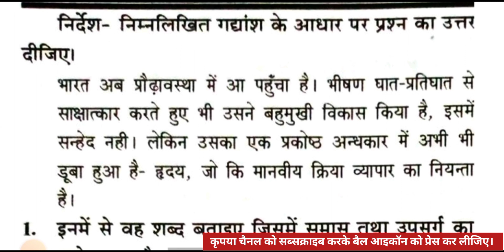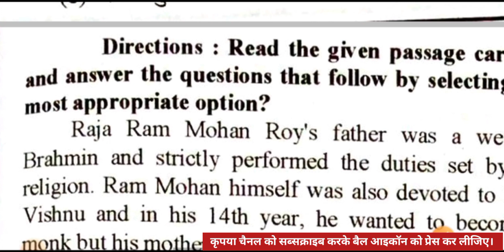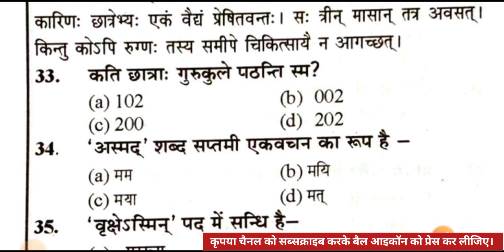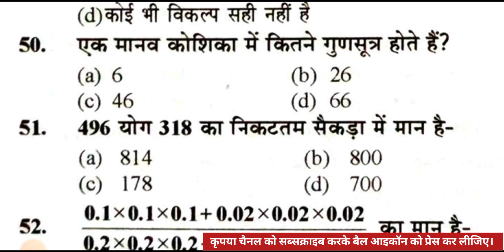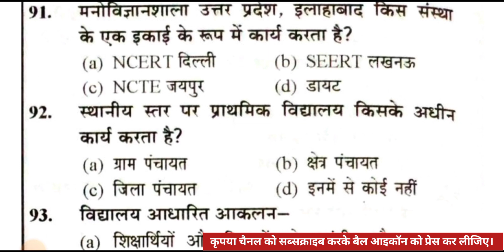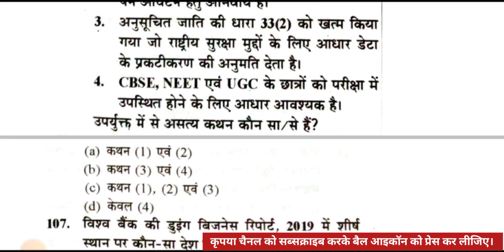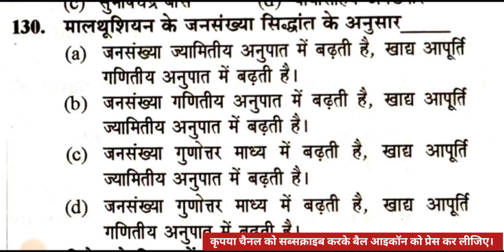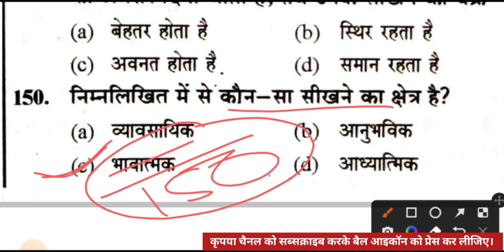सुपरटेट प्रैक्टिस सेट-47 || यूथ कॉन्पिटिशन टाइम्स || SuperTET Practice Set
इस वीडियो लेक्चर में उत्तर प्रदेश की आगामी शिक्षक भर्ती परीक्षा उत्तर प्रदेश सुपरटेट के टोटल 150 प्रश्नों को सॉल्व कराया गया है।
यह सभी प्रश्न आपके  "यूथ कॉन्पिटिशन टाइम्स"   से लिया गया है। यह बुक बहुत ज्यादा उपयोगी है सभी अभ्यर्थियों के लिए जो सुपर टेट की तैयारी कर रहे हैं। अगर आप डिटेल में पढ़ना चाहते हैं तो इस बुक को आप अपने नजदीकी बुक स्टोर से खरीद सकते हैं।

यूथ कॉन्पिटिशन टाइम्स
सुपर टेट यूथ कॉन्पिटिशन टाइम्स प्रैक्टिस सेट
अध्यापक भर्ती परीक्षा मॉक टेस्ट
अध्यापक भर्ती परीक्षा मॉडल पेपर
उत्तर प्रदेश प्राथमिक शिक्षक भर्ती परीक्षा प्रैक्टिस सेट
उत्तर प्रदेश प्राथमिक शिक्षक भर्ती परीक्षा मॉक टेस्ट
उत्तर प्रदेश प्राथमिक शिक्षक भर्ती परीक्षा मॉडल पेपर
सुपर टेट सहायक अध्यापक प्राथमिक स्तर प्रैक्टिस सेट पेपर
यूपी सुपर टेट प्रैक्टिस सेट पीडीएफ
सुपरटेट प्रैक्टिस टेट प्राइमरी लेवल
SuperTET practice book
यूथ कॉन्पिटिशन टाइम्स उत्तर प्रदेश सुपर टेट सहायक अध्यापक भर्ती परीक्षा प्रैक्टिस सेट
सुपर टेट सहायक अध्यापक भर्ती परीक्षा प्रैक्टिस पेपर

supertet live mock test gradeup
live mock test
supper tet
super tet online classes 2022
up shikshak bharti class

supertet solved paper
supertet Question paper
supertet solved paper 2019
supertet model paper 2022
supertet previous year solved paper
super tet 2022 ki pariksha kab hogi

Guruji world
Let's learn
Target with Alok
Chandra institute
Sanskrit Ganga
Sachin academy